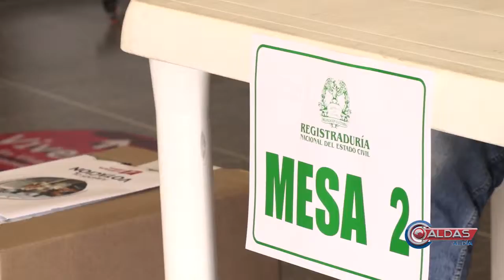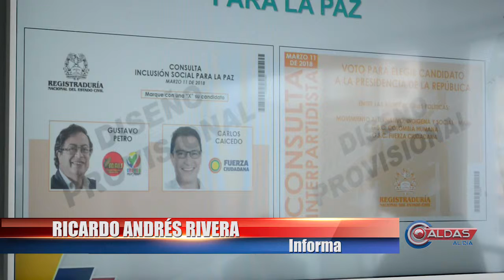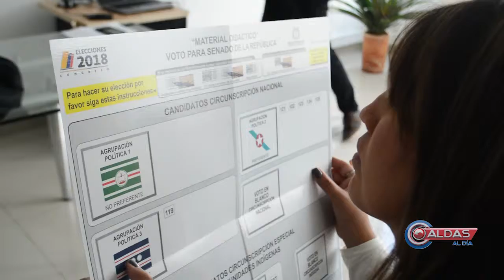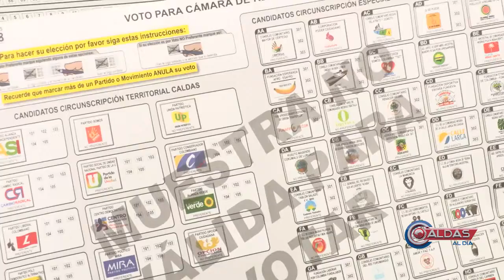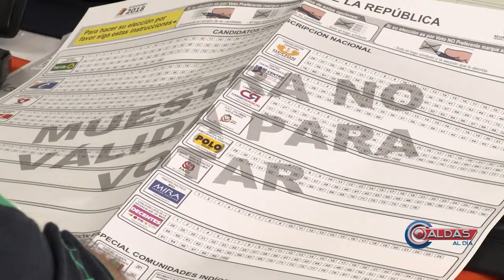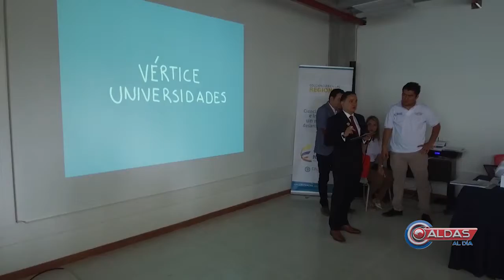Bloque 1 Caldas al Dia 9 de Marzo de 2018